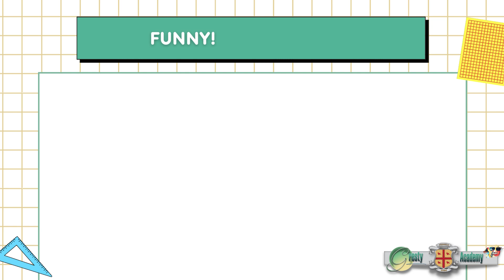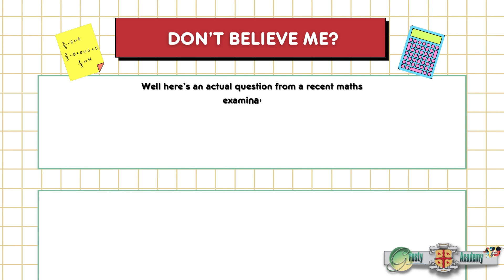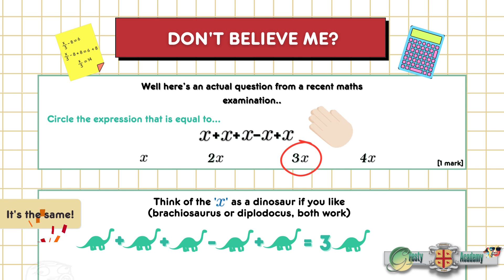Algebra - What is it? HD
You don't have to be Einstein to understand algebra (though he was probably quite good at it). Anybody can do it - check out this video and see for yourself.

If you like watching this, take a look which is the next video in the series on Algebra from Gresty Academy

This video also appears as part of numerous maths courses, which can be taken